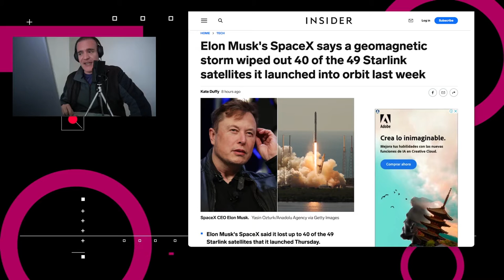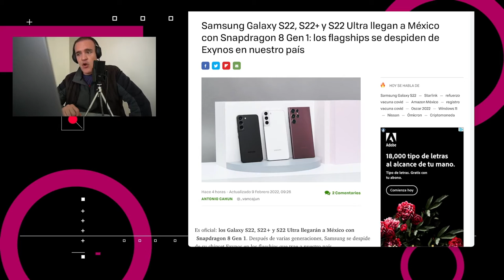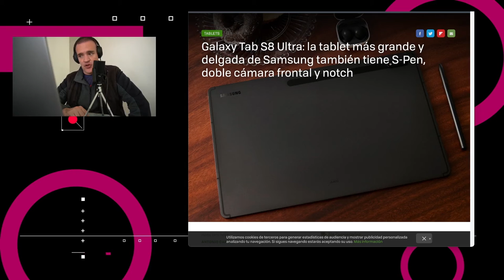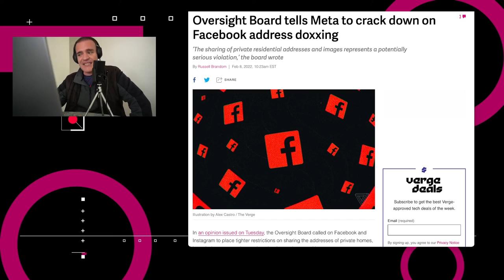Samsung presenta su nueva linea de teléfonos y tablets - NTX 56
SpaceX anunció que el 80% de los 59 satélites de Starlink que lanzó la semana pasada han sido impactados significativamente por una tormenta geomagnética. Esto resultó en un “arrastre atmosférico” 50% más alto a lo esperado, lo que complica que los satélites alcancen una posición orbital. La compañía estima que hasta un máximo de 40 de los satélites arderán y se desintegrarán al entrar en la atmósfera terrestre.

Hasta el momento, SpaceX ha lanzado más de 2,000 satélites, de los cuales casi 1,900 siguen funcionando en nuestra órbita.

Hoy es día de grandes anuncios por parte de Samsung. Las estrellas del show fueron los Samsung Galaxy S22, S22+ y S22 Ultra. Estos no llegarán a México con el conocido procesador Exynos sino con el Snapdragon 8 Gen 1. Serán lanzados a inicios de marzo y cuentan con pantalla AMOLED 2X, resolución FullHD+, tasa de refresco variable de 10 hasta 120 Hz, tasa de muestreo táctil de 220 Hz y Gorilla Glass Victus+. Los modelos varían en peso y tamaño, con el S22 pesando 168 gramos con una pantalla de 6.1 pulgadas, el S22+ 196 gramos y pantalla de 6.6 pulgadas y el S22 Ultra pesando 229 gramos con su pantalla AMOLED 2X Edge de 6.8 pulgadas. El S22 y S22+ cuentan con 8 gigas de RAM y opciones de 128 o 256 gigas de almacenamiento, mientras que el hermano mayor puede llegar hasta los 12 GB de RAM y 512 de almacenamiento. Todos cuentan concarga inalámbrica de 15 vatios y conectividad 5G, los modelos S22 y S22+ cuentan con cámaras posteriores triples de 50 megapixeles y frontal de 10, mientras que el modelo ultra tiene una cámara cuádruple de 108 megapixeles y una frontal de 40.

Siguiendo con Samsung, la compañía presentó la Galaxy Tab S8 Ultra, la cual cuenta con el mismo procesador Snapdragon 8 Gen 1. Esta no llega sola, sino que acompañada por la Galaxy Tab S8 y Galaxy Tab S8+. Sus tamaños de pantalla van desde las 11 pulgadas, pasando por 12.4 y llegando hasta las 14.6 en el modelo Ultra, capacidades de 8 y 12 GB de Ram y llegando a los 16 en la hermana mayor, la cual no solo contará con capacidades de almacenamiento de 128 y 256 gigas, sino que llegará hasta los 512 gb. Puedes revisar todos los detalles en los enlaces en las notas del episodio.

La Junta de Supervisión Independiente de Meta emitió una recomendación para que Facebook e Instagram endurezcan sus restricciones para compartir direcciones particulares. Facebook permite que esta información esté disponible sin restricciones si se considera “de conocimiento público” al haber sido mencionada por cinco medios de comunicación distintos. La Junta de Supervisión recomendó eliminar esta exención y crear canales de aplicación específicos para priorizar los informes de doxing. Meta no está obligada a aceptar esta recomendación.